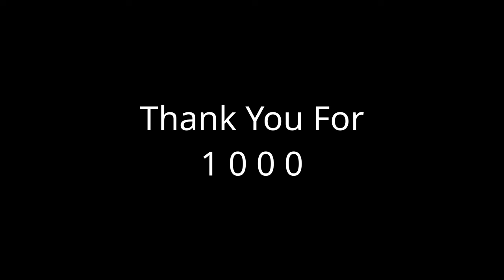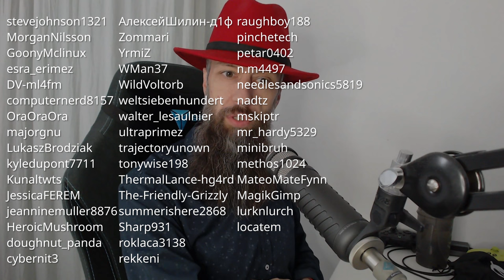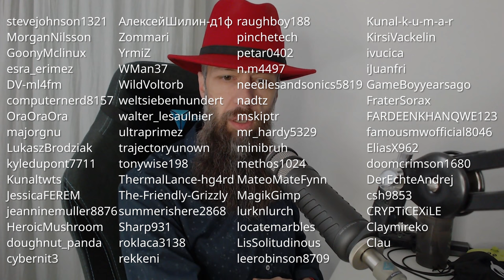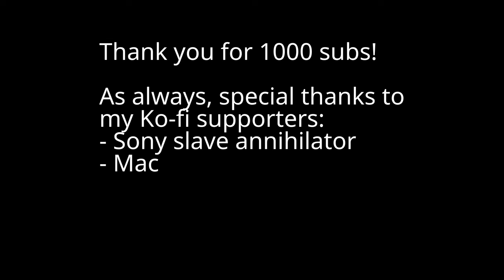Linux Renaissance - Channel Update - October 2024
Thank you for all the comments and thank you for 1000 subs!